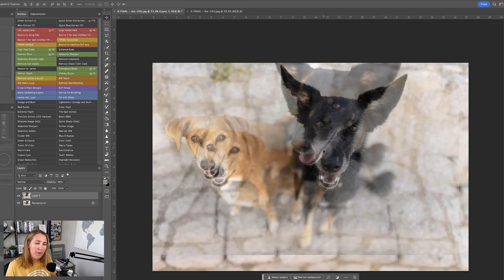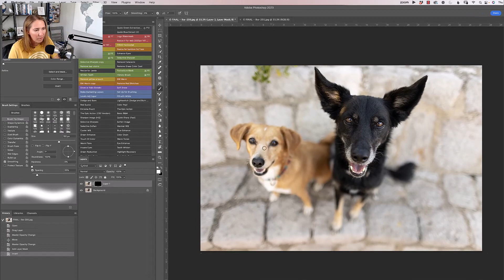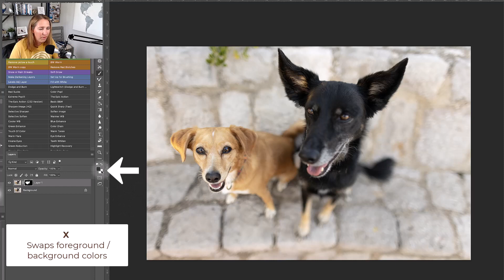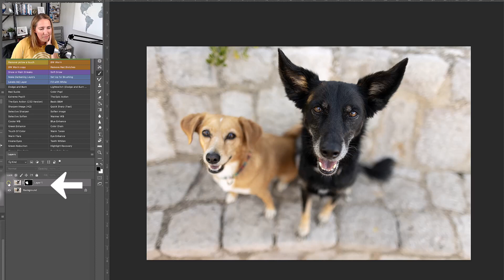Mastering Group Shots in Pet Photography: How to Keep All Eyes in Focus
In this must-watch tutorial, we're unmasking the secret behind achieving perfect focus in group shots of dogs with different heights. Learn how to create a fan favorite 'puppy dog eyes' type shot from two separate images while maintaining a shallow depth of field.

We'll walk you through a simple yet powerful Photoshop trick that will allow you to have both your furry subjects in sharp focus, a technique that will immensely improve your pet group shots - quickly and easily!

Ready for more? Don't forget to hit subscribe for more videos like this and check out our extensive resources at Hair of the Dog Academy, including our new posing guide that offers 50 different shots you can create at your next dog session! Grab it here: 👇👇

📱 Connect on Insta - and see what some consider too many stories featuring my horses:

📸  Ready to get serious about your pet photography?  Join us inside Hair of the Dog Academy!